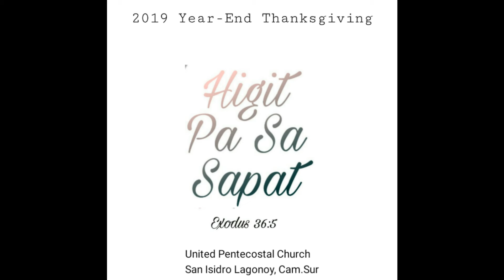Sa Piling Mo by Bro Nikk and Sis Camille